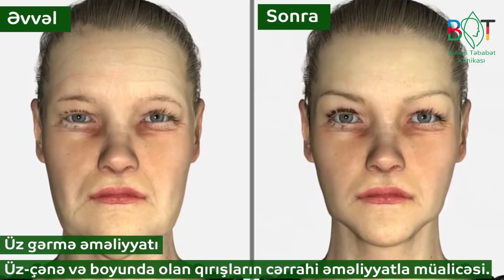Üz-çənə və boyunda olan qırışların cərrahi əməliyyatla müalicəsi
🔹️ Masallı Bioloji Təbabət klinikasının Üz-çənə cərrahı Dr. Abasət Fərəcov Üz-çənə və boyunda olan qırışların cərrahi əməliyyatla müalicəsini həyata keçirir.

🔹️ Həftə içi hər gün üz-çənə cərrahı Dr. Abasət Fərəcov Masallı Bioloji Təbabət Klinikasında pasiyentlərin qəbulunu həyata keçirir.

🔹️ Dr. Abasət Fərəcovun müalicə etdiyi xəstəliklər və icra etdiyi əməliyyatlar:
- Üz-alın, göz qırışlarının aradan qaldırılması;
-Dodaq estetik əməliyyatları;
- Alt və üst çənəni uzatmaq, qısaltmaq, böyütmək və kiçiltmək;
- Alt və üst çənənin plastik əməliyyatı (əyri və önə çıxan çənələrdə plastik əməliyyatlar);
- Alt və üst çənədə sınıqların osteosintezi;
- Retension dişlərin çıxarılması;
- Üz və çənə nahiyyəsində abses və fleqmonaların (irinləmə) müalicəsi və əməliyyatı;
- Alt və üst çənədə bütün növ implantların qoyulması;
- Alt və üst çənədə sümük köçürmələri;
- Haymoritlərin müalicəsi;
- Üz və çənə nahiyyəsində şişlərin çıxarılması;
- Ağız boşluğu yumşaq toxumasının plastik əməliyyatları;
- Tüpürcək vəzi xəstəliklərinin müalicəsi;
- Alt və üst çənədə osteomielitlərin əməliyyatı;
- Rezorbsiyaya (sovrulmuş və yeyilmiş) uğramış çənənin bərpası;
- Üz-çənə və ağız boşluğu ilə əlaqədar digər xəstəliklərin müayinə, müalicə və plastik əməliyyatı.

🔹️ Dr. Abasət Fərəcovun təhsil və iş məlumatları:

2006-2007-ci il -internatura 20 saylı şəhər poliklinikası Azərbaycan Tibb Unuiversiteti həkim-stomatoloq
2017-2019-cu il -kliniki ordinantura Akademik İ.Pavlov adına Birinci Sank-Peterburq Dövlət Tibb Universiteti üz-çənə cərrahiyyəsi
2018-ci il ümumi stomatologiya üzrə Rusiya, Sank-Peterburq şəhəri, Meçnikov adına Şimal-Qərb Dövlət Tibb Universiteti; sertifikat
2019-cu il Rusiya Sank-Peterburq şəhəri, Akademik İ.Pavlov adına Birinci Sank-Peterburq Dövlət Tibb Universiteti-Üz-çənə cərrahiyyəsi üzrə- sertifikat
2021-ci il oktyabr-noyabr ayları Sank-Peterburqda yerləşən «Галактика-институт красоты» Gözəllik inistitutu-Üz-çənə estetik-plastik cərrahiyyə üzrə uzmanlıq.

🔹️ Ətraflı məlumat üçün:
📍Masallı Şəhəri, Elşad Hüseynov küç.